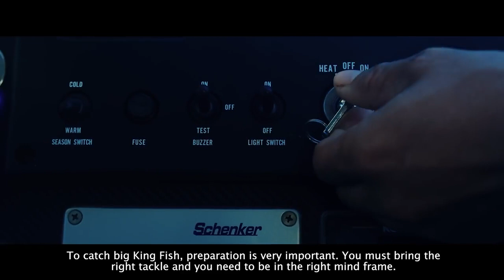Yeni Shimano Stella 2020 SW-C Serisi